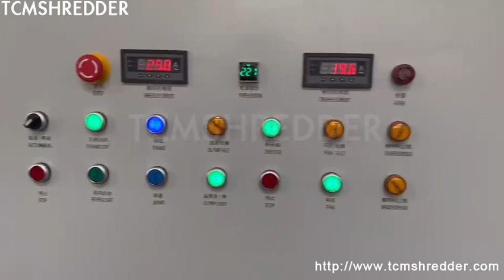multi functional chopping slicing dicing machine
TCM SHREDDER Details of multi functional chopping slicing dicing machine, multi functional chopping scissoring dicing machine, multi functional chopping shredding dicing machine,

TCMSHREDDER is a professional multi functional chopping slicing dicing machine manufacturer and supplier in China for more than 20 years, and we can offer multi functional chopping slicing dicing machine for sale with a cheap wholsale factory price for our customers without any agent or dealers if you wanner buy our multi functional chopping slicing dicing machine.